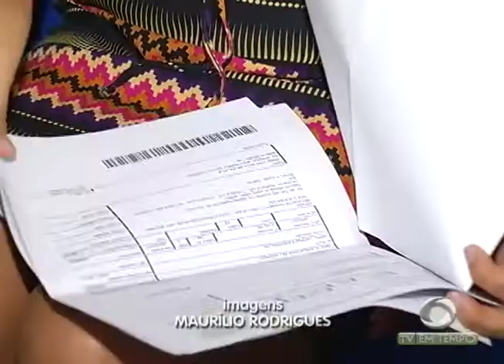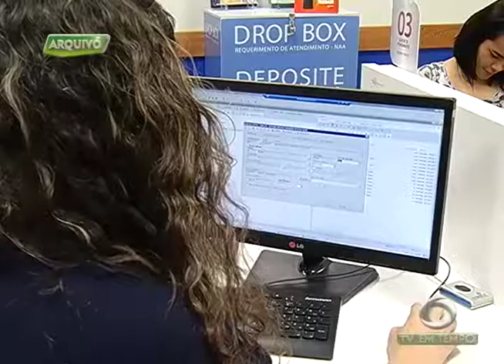Crise faz universidades particulares financiarem dívidas para não perder alunos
02º BLOCO JORNAL 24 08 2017 - Crise faz universidades particulares financiarem dívidas para não perder alunos